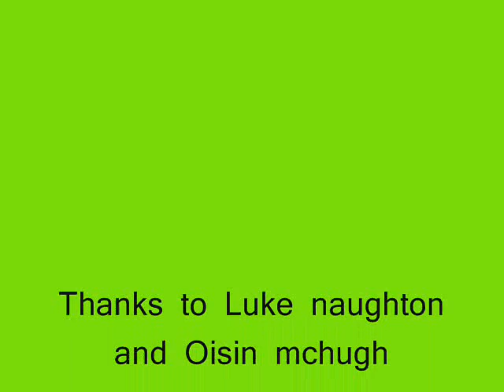carz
modified cars